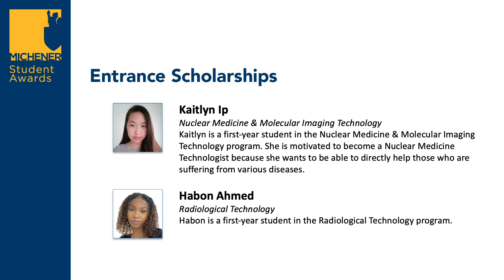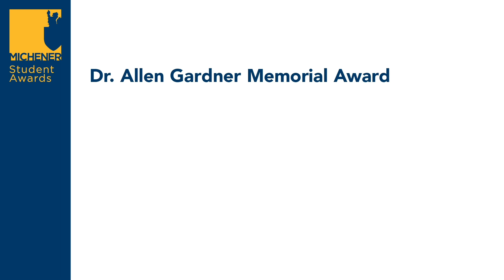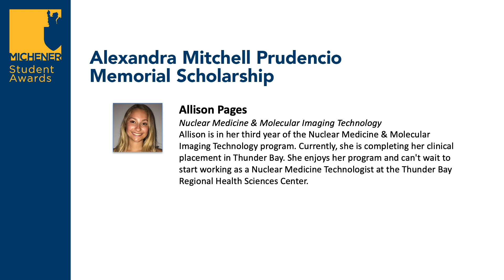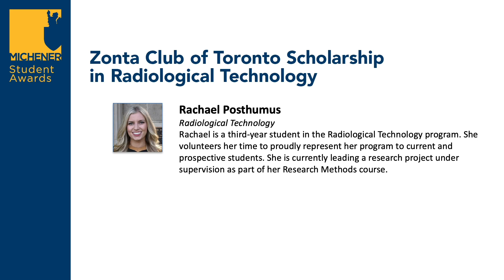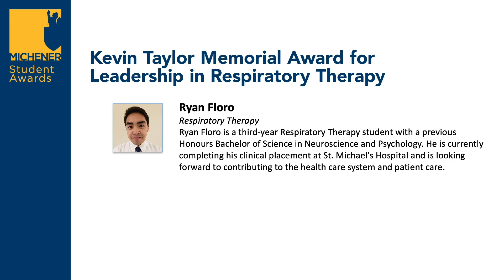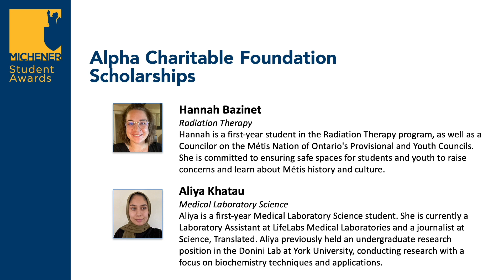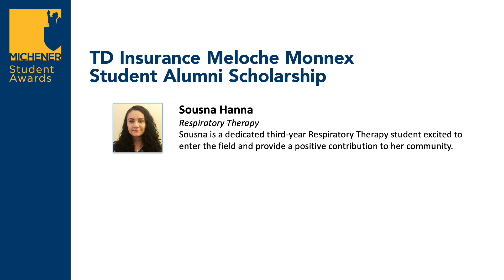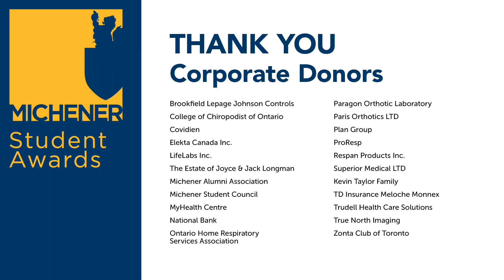Student Awards 2022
Celebrating Michener's 2022 scholarships, awards and named bursary recipients.